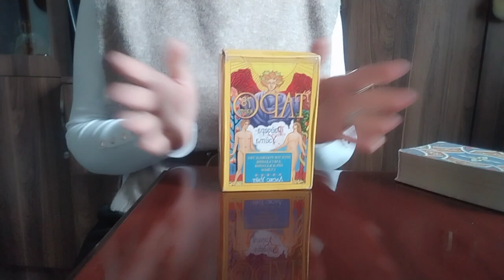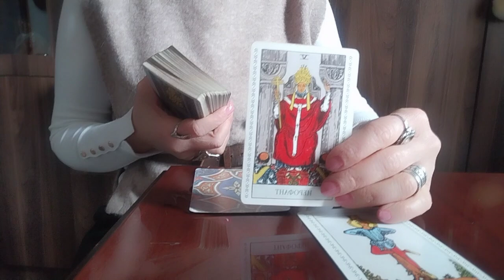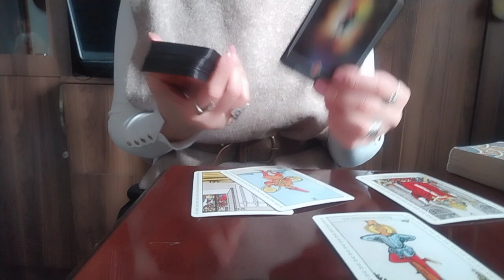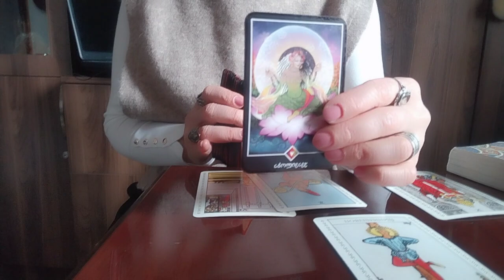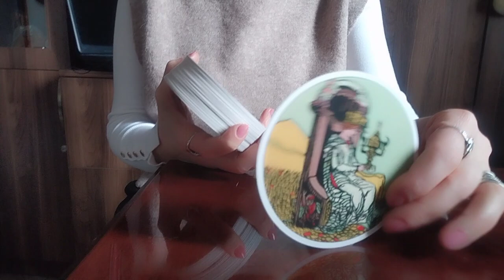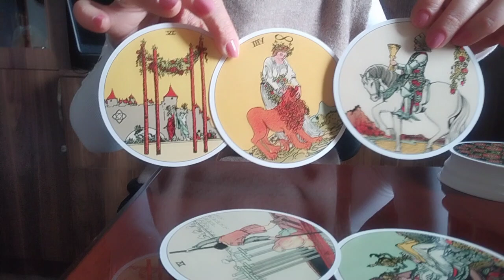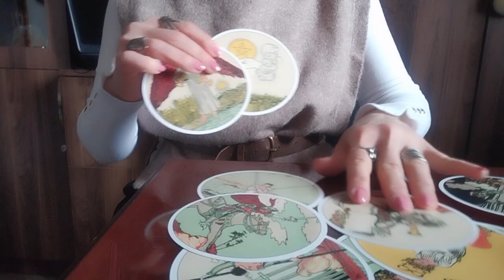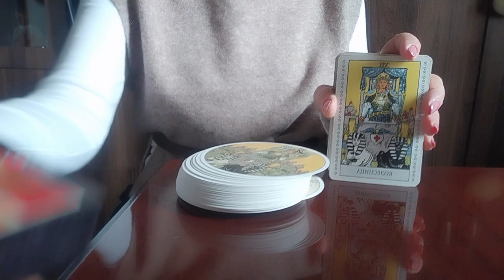როგორ იყენებთ სამყაროს დახმარებას?/აწმყო და მომავალი✨🃏🃏🃏✨